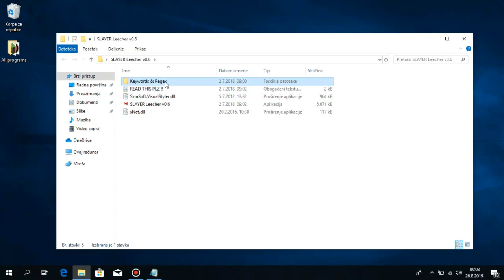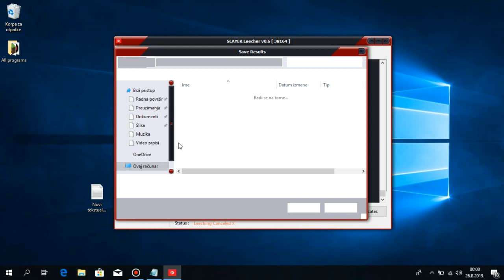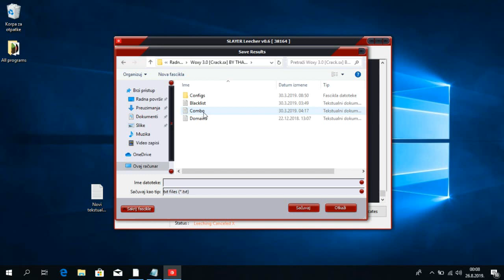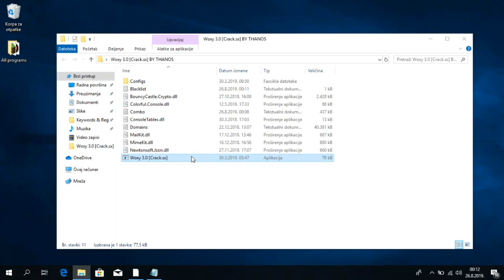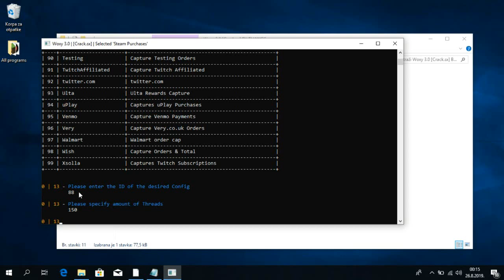BEST Steam Checker 2020! [FULL Tutorial]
🔐  Password of any rar file ;ArkealoGeNDz